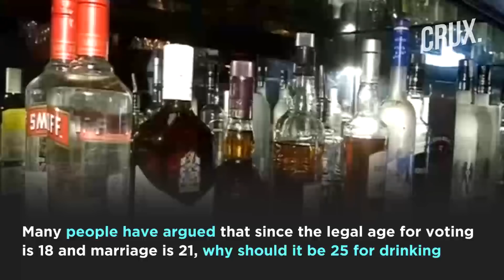Delhi Can Vote At 18, Marry at 21 But Can't Drink till 25: Will Kejriwal Fix This?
The Delhi government is contemplating to reduce the legal drinking age from 25 years to 21 years.  It was proposed by a panel of experts in a bid to increase the excise revenue. Watch the video what Delhiites have to say?